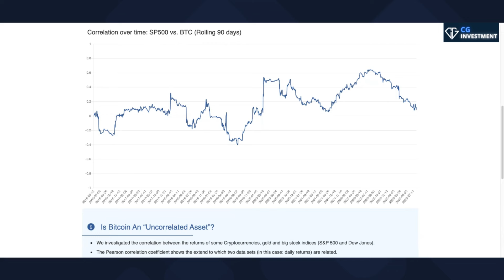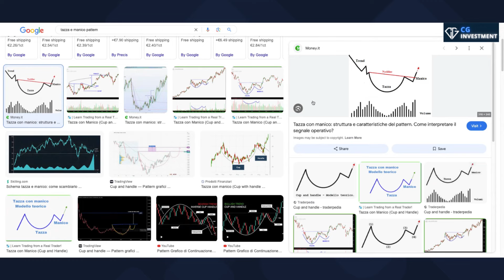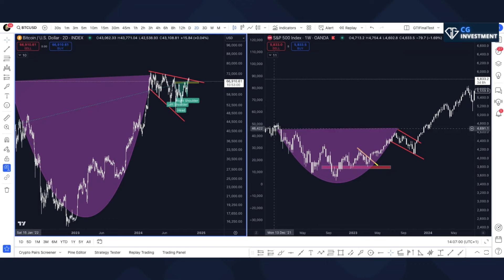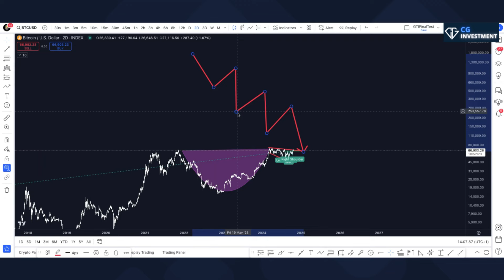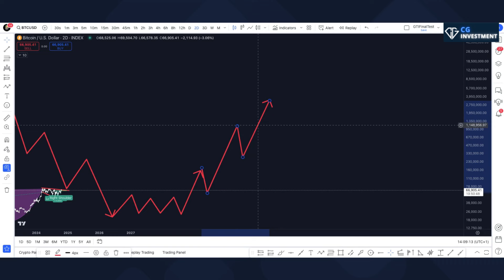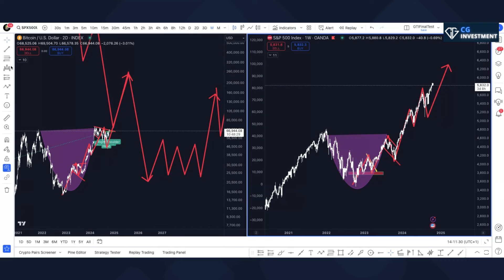BITCOIN COME NEL 2023: Il PATTERN che PRECEDE la BULL RUN?? 🚀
Scopri se il pattern che precede la bull run di Bitcoin nel 2023 è simile al passato! Analisi dettagliata sul mercato, trading, SP500 e molto altro! 🚀

COMMUNITY PREMIUM - Impara a investire e fare trading come un professionista